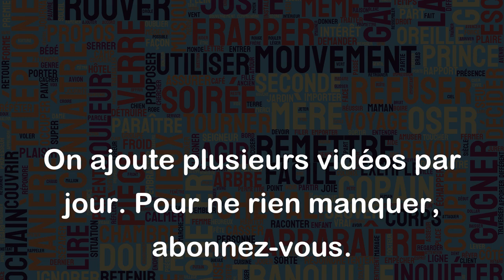Pendre la crémaillère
Le terme "pendre la crémaillère" signifie organiser une fête pour célébrer l'emménagement dans un nouveau logement ou une nouvelle maison. L'expression tire son origine des anciennes cheminées munies d'une crémaillère, un système de levier permettant de régler la hauteur de la grille de cuisson. Lors d'une fête pour l'emménagement dans une nouvelle maison, le propriétaire de la maison offre souvent à ses invités une visite de sa maison, y compris la cuisine où la crémaillère est souvent située.
Exemples :
- Mes amis m'ont invité à leur pendaison de crémaillère samedi soir pour inaugurer leur nouvel appartement.
- Nous avons décidé d'organiser une grande fête pour notre nouvelle maison afin de pendre la crémaillère et inviter tous nos amis et voisins.
- Tu as emménagé dans ta nouvelle maison il y a un mois, quand est-ce que tu organises ta pendaison de crémaillère pour qu'on puisse fêter ça avec toi ?